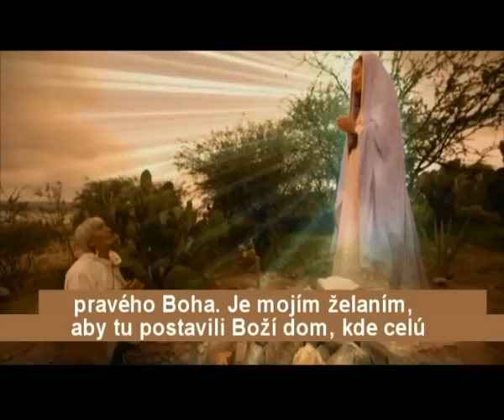Gualadupe - zjavenie Panny Márie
Gualadupe -  zjavenie Panny Márie - Chcem vypočuť váš plač
Keď mal Diego 57 rokov, 9. dec. 1531 sa mu na kopci Tepeyac zjavila Panna Mária - dáma očarujúcej krásy. Jej odev svietil ako slnko a lúče, ktoré z Nej vychádzali, presväcovali skaly a okolie. Mladá dáma mu s úsmevom povedala: "Ja som Nepoškvrnená Panna Mária, Matka pravého Boha, cez ktorého všetko žije, Pána všetkých vecí, Pána neba a zeme. Je mojím želaním, aby Mi tu postavili Boží dom, kde celú svoju lásku, svoj súcit a milosť, svoju pomoc a ochranu chcem preukázať a venovať ľuďom. Ja som vaša milostiplná Matka, Matka všetkých ľudí, všetkých tých, ktorí Ma ľúbia, ktorí ku Mne volajú, ktorí majú ku Mne dôveru. Tu chcem vypočuť váš plač a vaše starosti, zmierniť a liečiť vaše utrpenie, vašu núdzu a vaše nešťastie."
Pri zjavení 12. dec. 1531 Diego Panne Márii povedal, že sa ponáhľa do mesta po kňaza, pretože jeho strýko je veľmi chorý. Panna Mária mu povedala: "Nič ťa nemá vystrašiť, nič ťa nemá zarmútiť, nič nemá tvoju tvár, tvoje srdce zatemniť. Neboj sa tejto nemoci, ani nijakej inej nemoci alebo nejakého trápenia, nejakej bolesti. Či nie som tu, tvoja Matka? Nie si tu ty v mojom tieni, pod mojou ochranou? Nie som prameňom tvojej radosti? Nie si v záhyboch môjho plášťa, v mojich rukách? Potrebuješ ešte viac, ako to? Nenechaj sa kvôli chorobe tvojho strýka znepokojiť, lebo on na túto chorobu nezomrie. Práve teraz, v tomto okamihu, je vyliečený."

Dôkaz
Prvého mexického biskupa po obsadení zeme Španielmi, františkána Juana de Zummáragu, ktorý viedol katolícke misie medzi indiánskymi Aztékmi, navštívil mladý pokrstený domorodec Juan Diego. Biskupovi povedal, že mal viackrát zjavenia Panny Márie. Odovzdal mu odkaz, že Panna Mária si želá, aby na pahorku Tepeyac postavili kaplnku. Biskup si žiadal nejaký dôkaz. Juan odišiel smutný a na druhý deň sa takto vyžaloval Panne Márii: "Presvätá Panna Mária, otec biskup mi nechce veriť a žiada si nejaký znak na potvrdenie zjavenia."
Panna Mária v podobe krásnej žiarivej devy mu povedala: "Zajtra choď na vŕšok Tepeyac a nazbieraj z kvetov, ktoré tam nájdeš. Zanes ich biskupovi, aby ti uveril."
Na druhý deň zavčas rána Diego zašiel na vŕšok a našiel medzi skalami, kde takmer nič nerástlo, krásne kvety, ktoré nepoznal, pretože v Mexiku nerástli. Boli to krásne červené kastílske ruže. Diegov údiv bol veľký, lebo bol december a teplota v tú noc klesla pod bod mrazu. Juan natrhal veľkú kyticu ruží a uložil ich do svojej veľkej zástery (domorodci ju nosia vpredu a nazývajú ju tilma). S radosťou sa ponáhľal do biskupského sídla. Keď sa objavil pred biskupom a jeho domácimi (bol tam aj druhý biskup - Don Sebastian Ramirezy Fuenleal, nový guvernér pre Mexiko a tlmočník Juan Gonzáles), rozpustil zásteru a všetkým ukázal krásne červené ruže. Všetci prítomní zhíkli od prekvapenia. Ale údiv a prekvapenie sa zmnohonásobili, keď prítomný biskup so svojimi domácimi zazrel na tilme obraz mladej peknej devy. Deva mala oblečené šaty červenej farby, na nich mala modrozelenkastý plášť posiaty hviezdami. Bol to úžasný obraz Panny Márie.
Všetci hneď Juanovi uverili a padali na kolená pred obrazom. Všetky tieto okolnosti biskupa presvedčili a na určenom mieste dal postaviť kaplnku ku cti Matky Božej. Po nejakom čase kaplnku prestavali na väčší chrám.